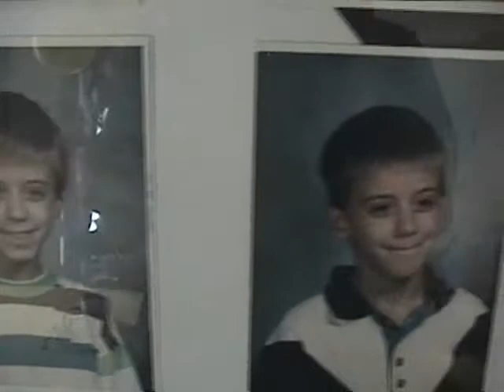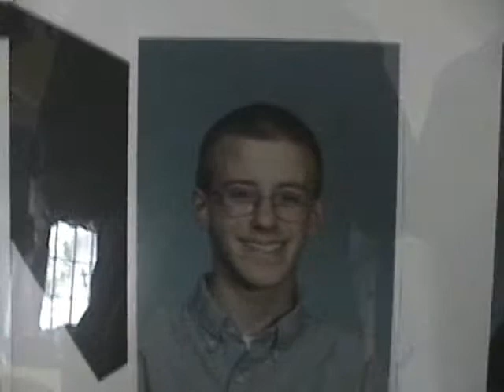020525JoshGradParty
May 2002 Josh Herrmann High School Graduation